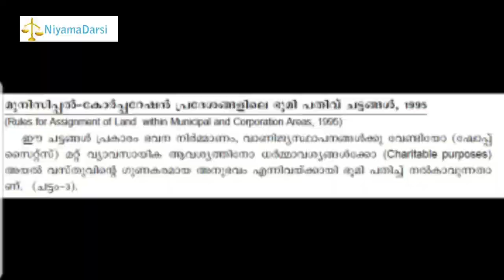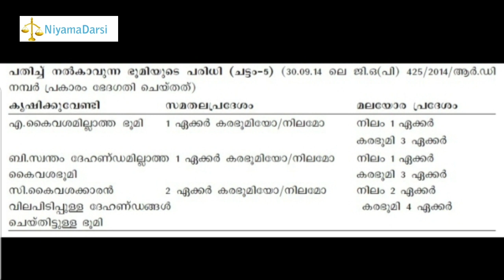ഭൂമി പതിച്ചു കിട്ടുന്നതെങ്ങനെ - Land assignment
കൈവശമുള്ള ഭൂമിക്ക് കരം അടക്കുന്നത് എങ്ങനെ ?
Beneficial enjoyment of land - assignment of property